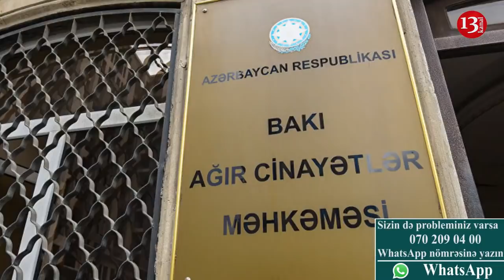Lamiyə cinayətindəki qatilin anası:"Ömürlük həbsdə ağzını tikib, oğlum QATİL DEYİL"-ETİRAZ